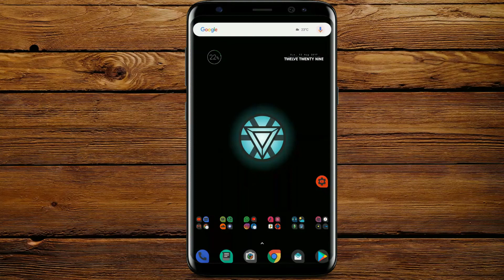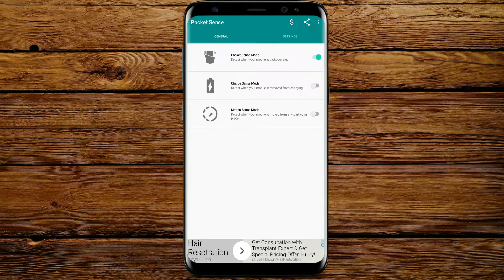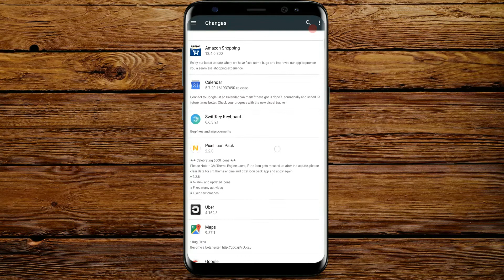Top 5 Android Apps August 2017 ಆಗಸ್ಟ್ ತಿಂಗಳ ಟಾಪ್ ಐದು ಆಂಡ್ರಾಯ್ಡ್ ಆಪ್ ಗಳು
Top 5 Android Apps August 2017
ಆಗಸ್ಟ್ ತಿಂಗಳ ಟಾಪ್ ಐದು ಆಂಡ್ರಾಯ್ಡ್ ಆಪ್ ಗಳು

This is my selection for The Top 5 Android Apps for the month. They are the best apps of the month that I have right now on my device and I find them all very useful.